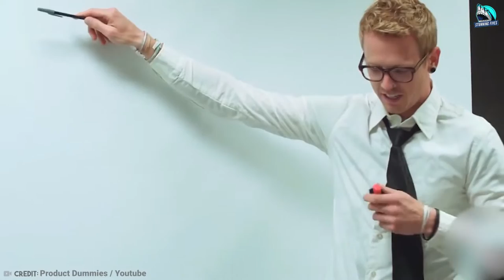10 Unusual Inventions That Are On An Entirely New Level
10 Unusual, Misunderstood Inventions You Have To See :
Modern life seems to be getting swept more and more up each day by technology and different kinds of gadgets. All of these gadgets are created to make our lives easier in the day to day because let’s face it. Life isn’t easy, but sometimes these gadgets can be a little bit extra if you know what I mean. From smart coffee tables to duck muzzles for your pups. Here are 10 unusual inventions that are on an entirely new level.

List :
Number 10, The Flask Tie
Number 9,Hug Me Pillow
Number 8, Ironus The Coffee Mug
Number 7, Ab Hanser
Number 6, Lazy Football Chair
Number 5, Knitted Beard Hat
Number 4, The Quack Muzzle
Number 3, Squirt Gun Umbrella Designed By Designer Alex
Number 2, Shower Cap Ror Babies Febs
Number 1, Baby Mop

StunningFives is the #1 place for all your heart warming stories about amazing people, beautiful animals and cute things that will inspire you everyday.
On StunningFives, we will help you in mindset productivity, whether it's how to make more money videos, beautiful animals, cute birds or going over the biggest mansions in the world, we show everything here!